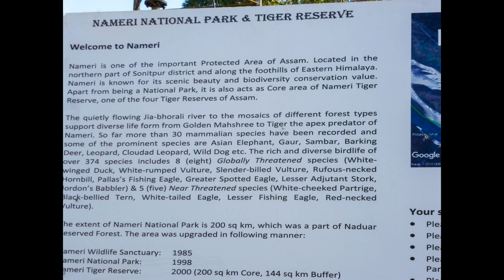Nameri National Park, Assam, India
Nameri National Park is a beautiful national park in the foothills of the eastern Himalayas in the Sonitpur District of Assam, India. Intersected by the river Jai-bhorali flowing down from the Himalayas.
Pied Kingfisher, Great Cormorant, Capped Langur, Gaur, Indian Bison, White-throated Kingfisher, Black crested Bulbul, Orange Minivet, Scarlet Minivet, Verditer Flycatcher, Fulvous breasted Woodpecker, Common grass yellow butterfly, Common sailor butterfly, Common Merganser, Little Cormorant, Grey Headed Fish Eagle, Oriental Pied Hornbill.